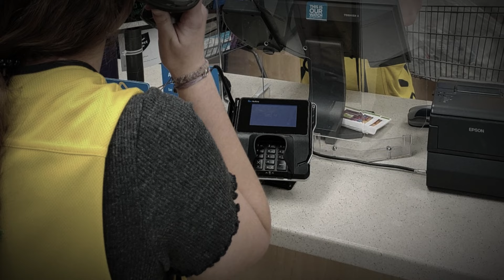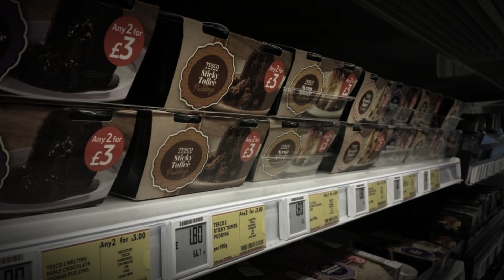3 Scary TRUE Walmart Horror Stories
AC Capacitor
Paranormal Gift Ideas

Welcome to the Midnight Listener Channel! Today’s episode dives into the chilling aisles of Walmart with "3 Scary True Walmart Horror Stories" that will make your next shopping trip feel like a journey into the unknown. These aren't just tales; they're warnings from the shadowy corners of everyday life, where the ordinary turns terrifying. 🌙🕯️

Story 1 reveals a late-night encounter that turns a simple grocery run into a spine-tingling escape. Story 2 unfolds a forgotten aisle where whispers linger long after the lights go out. In Story 3, a smiling stranger isn't what they seem—beware the friendly face in a crowd.

Because here at Midnight Listener, every video promises to pull back the curtain on the ordinary, revealing the extraordinary and eerie truths hidden in plain sight. 🔍✨

Dare to engage, and let's unravel these mysteries together!